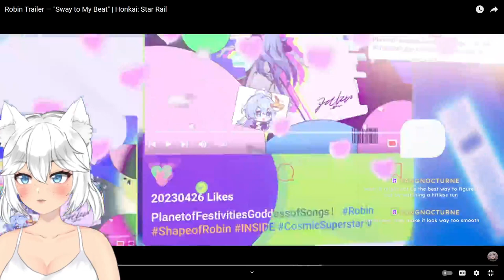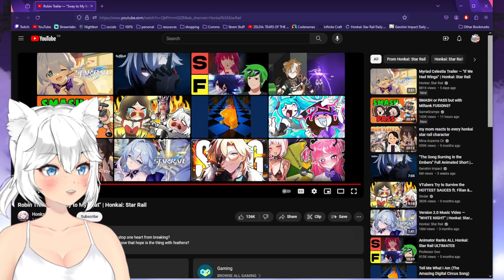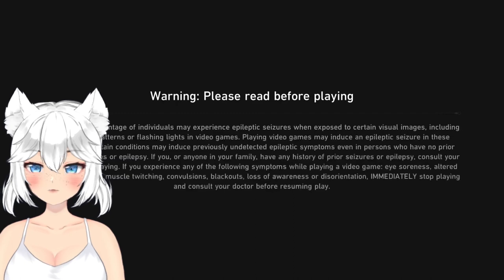⚪️ ⊹₊˚✦ TEST STREAM!!! & HONKIN' THE RAIL ☾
☆ in this stream, we test out elden ring on the pc ( i get it on ps anyways LUL ) then get into more honkai story!!

 . ° ☾ —FOLLOW & CHAT—

 . ° ☾ —TIME STAMPS—
0:00 - starting soon
3:55 - chatting
17:52 - testing elden ring
1:18:28 - chatting
1:49:17 - honkai star rail
4:03:49 - chatting